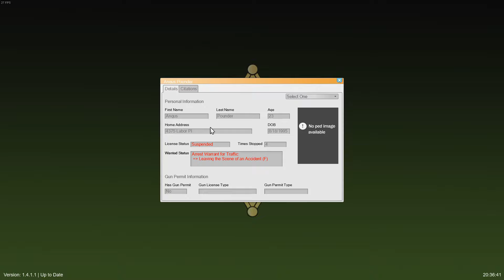LSPDFR Patrol #2 | Sheriff Department 10-80!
If you would like to make your very own FiveM server or even a Minecraft server!

Try to help me get 10000 subscribers so tell your friends.

Leave a like because it helps me out so much